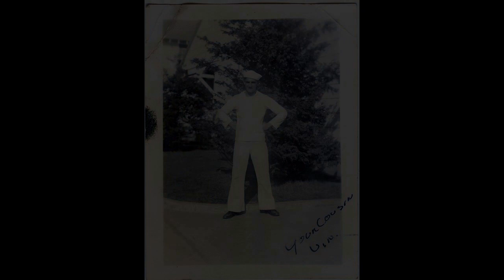Recruiting Boys, Forming Men: Building Manhood, Character, & Unity in WWII's Draft (History + Photos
In the early 1940s, during the throes of World War II, the lives of many young American men were radically transformed. The draft was more than a call to arms; it was a summons to a new life, a new identity, and a new sense of purpose. The experience of one such young man, drafted into the U.S. Navy, illustrates the profound changes that took place.

The young man in our story, barely out of high school, received his draft registration card with a mixture of fear and anticipation. The notice wasn't just a piece of paper; it was a gateway to an unknown future. The initial process of registration was methodical and detached, filled with forms and queues, but behind the bureaucratic facade was a looming reality that this was the first step toward war.

Reporting for duty was a jarring experience. Stripped of civilian clothing and personal belongings, he underwent rigorous physical examinations. Every aspect of his physical condition was assessed and scrutinized, making him feel like a specimen rather than a person. The medical check-ups, though necessary, were an intrusive initiation into the depersonalized world of the military.

Boot camp came next, a grueling regimen of physical training, discipline, and indoctrination. Wake-up calls before dawn, endless drills, strict instructors, and the constant pressure to conform and perform transformed our young recruit into a serviceman. Individuality was not only discouraged but systematically dismantled. A new identity was forged through sweat and determination, and he learned to think, act, and be a seaman.

During this intense period, he began to bond with his fellow recruits. The camaraderie that developed was not ordinary friendship but a deep and enduring connection built on shared hardship and mutual dependence. These relationships were his anchor, his source of strength, and his new family. Together, they faced the challenges of boot camp, growing not just as seamen but as a cohesive unit.

Deployment was the culmination of this transformation. Assigned to duty overseas, he found himself aboard a ship, sailing to unknown waters and uncertain destiny. The ship was not just a vessel but a floating community, a microcosm of the Navy's broader mission. Every day was structured, every task essential, and every man a vital part of the whole. The freedom he had known as a civilian was replaced by a sense of duty and purpose, a commitment to something greater than himself.

Life on the ship was a complex blend of routine and readiness. Daily chores were interspersed with drills, and beneath the calm surface, there was always an undercurrent of tension. The war was no longer a distant event but a present reality, and he knew that at any moment, the ship could be called into action.

The experience of going to war was both exhilarating and terrifying. The thrill of being part of a vital mission mingled with the fear of the unknown. The bonds formed with his fellow seamen deepened, forged in the crucible of shared danger and responsibility.

Throughout this entire process, from the first notice of draft to the perilous days at sea, our young seaman underwent a profound transformation. The draft was not just a call to serve but a journey into a new identity and a new life. It was an experience that would shape him, and by extension, a generation. The legacy of these drafted seamen is a testament to the resilience, sacrifice, and unity of the men who answered the call, went to war, and forever changed the definition of what it means to be a man in America.